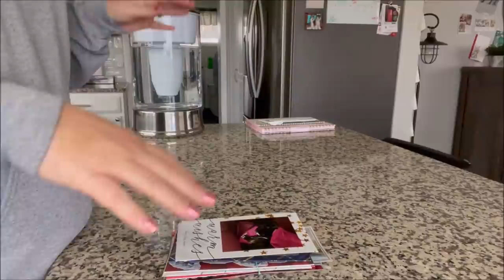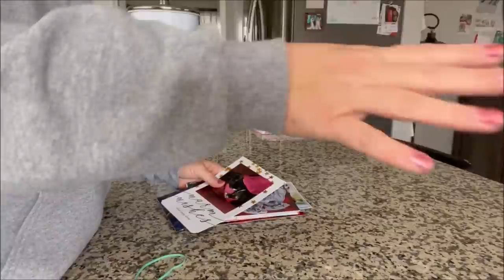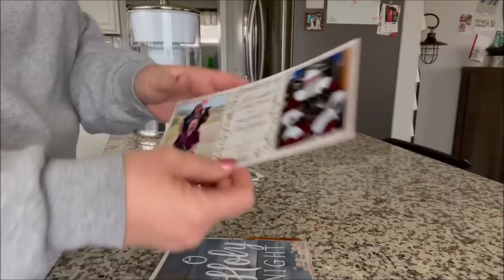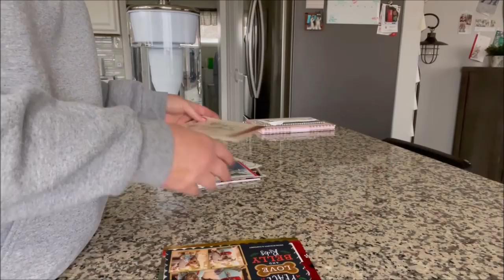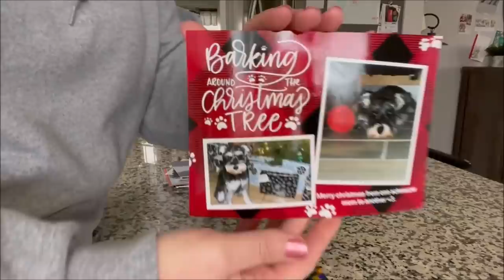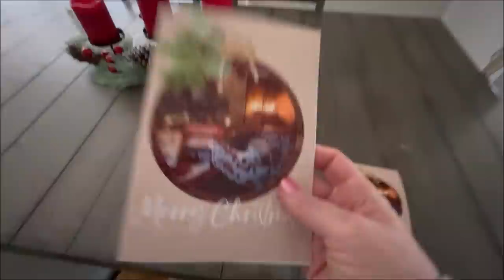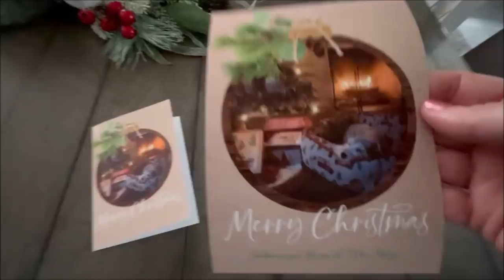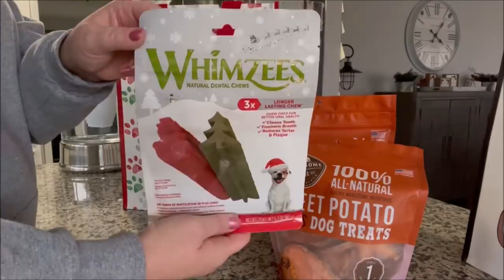What I Bought The Pets For Christmas | Life With 7 Schnauzers